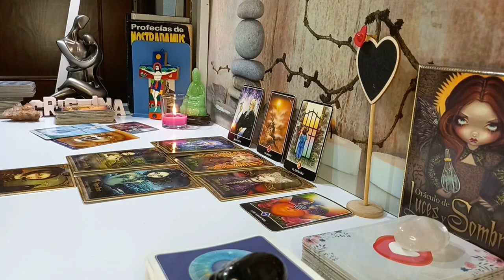SAGITTARIUS THE UNIVERSE REMOVED THIS PERSON FROM YOUR LIFE 😱 BUT IS BRINGING THEM BACK ‼️ JULY 2024